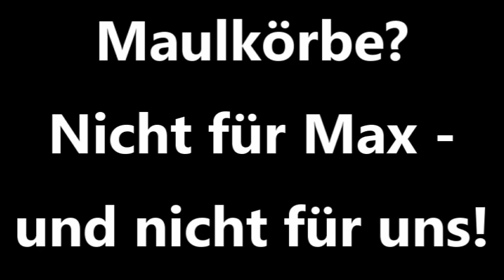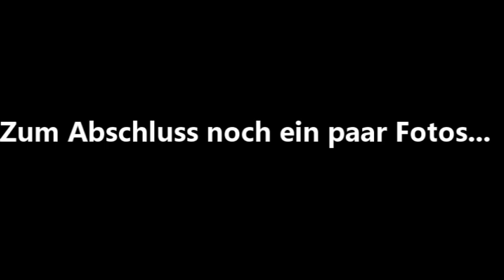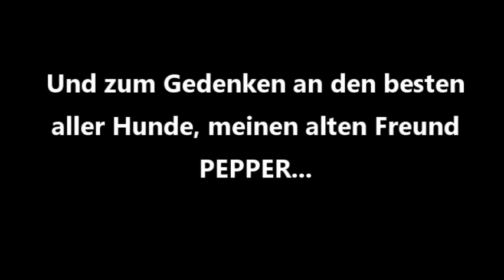MAX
NUR für HUNDELIEBHABER!

Besuchen Sie auch meine Homepage!

Lesen Sie meine Bücher & eBooks!

Bleiben wir in Kontakt!